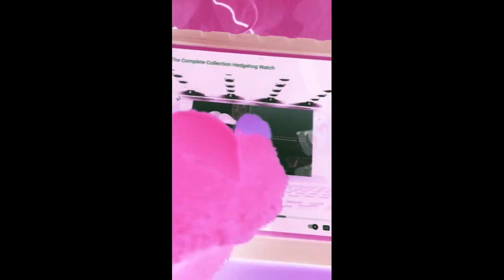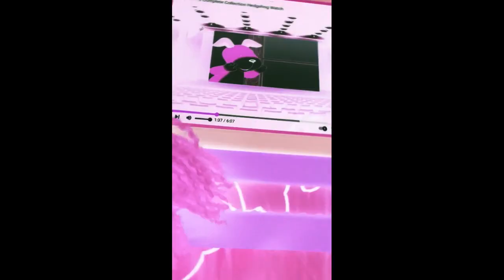Kipper Tiger Mary Belle Violet & Mary Get The Winner & Found Hedgehog